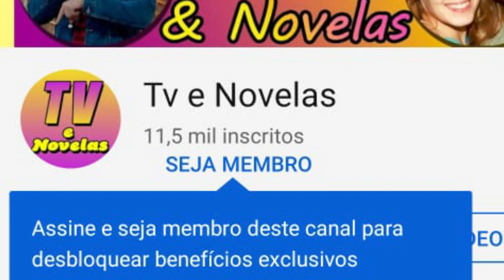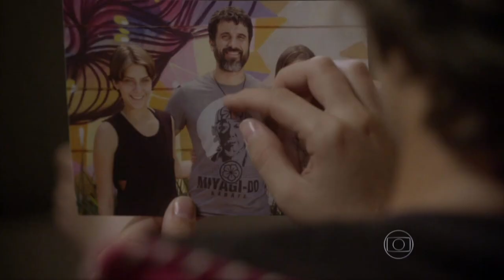Malhação Sonhos, 16/09 Quinta-Feira. Karina chama Lobão de pai, Gael assiste e fica destroçado!!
Seja membro deste canal e ganhe benefícios:
Malhação Sonhos 16/09
Quinta-feira

A gente vai ter um filho Gael sem pedir licença ele está crescendo aqui na minha barriga ..
Um filho seu...
Nosso diz ela, vc ainda acha que merece ficar preso??
Gael responde preciso sair daqui e merece esse presente que vc está me dando até deus está me dando...
Dandara diz que estava com medo de sua reação
A vida está me dando uma nova chance e eu não vou desperdiçar, perdi a ração e tenho que amadurecer...
Dandara diz fico tão feliz em ouvir isso...
Três filhos ninguém vai me tirar mais do sério...
Nem o Lobão...
Eles são interrompidos acabou a visita...
Dandara diz que eles vão dar essa notícia juntos...
Ele beija a barriga de Dandara e diz filhão...
Ela responde ou filhona...
Eu te amo te amo te amo
Dandara tem q sair...
Gael  rindo comemora a gravidez de Dandara e diz filha, e começa a gargalhar.
Karina olha sua janela e resolve ir
 visitar o apartamento até mora com Gael e Bianca, ela conversa com os bonsais e  Bete ouve quando a menina confessa sentir saudades do pai.
Ela rouba uma foto e Beth diz que viu ela nascer ajudou Gael cria lá e que ele é capaz de qualquer coisa por ela, Karina diz que ele não é pai dela e por isso sempre tratou Bianca diferente dela, Beth diz que Gael trocou as fraldas acordou todas as noites para ver se ela estava coberta...
Karina diz que se sente culpada e que não queria que nada disso tivesse acontecendo...
Bianca chega e diz finalmente vc voltou, só que tarde d+, papai tá preso, Karina diz que não  voltou e Bianca diz ué então quem e vc?
Achei que era minha irmã  teimosa briguenta e egoísta...
Karina responde essa é vc não eu...
Beth diz isso não era hora de brigar e sim de ficar unidas, Karina diz que Gael não é seu pai e Bianca não é mais sua irmã e vai embora...
Beth pede a nossa senhora que faça eles se entenderem...
Karina vê Pedro na rua e diz que quer que ele morra...
Pedro cai de skate e Karina se desespera...
Ele diz vc é um anjo, que saudade esquentadinha ele tenta beija lá ela empurra ele no chão e diz como sou idiota.
Beth conta que Karina roubou uma foto deles, e que escutou ela falar que amava Gael..
Lobão chega todo quebrado,fica sabendo que Gael continua preso,  o advogado chega e diz que precisa falar com ele  sobre essa palhaçada que ele aprontou...
Pedro convoca uma reunião...
E diz que tem um novo plano..
O advogado fiz que esse planinho ridículo dele atacar Gael , e que isso pode virar um problema grande...
E o que ele pretende fazer...
Lobão diz que quer Gael atrás das grades e que vai processar lo por tentativa de homicídio...
Karina escuta e diz meu pai vai conto preso?
Wallace quer saber de Gael e
Os alunos da academia de Gael são hostis com Wallace.
Bianca conta a Duca que Karina foi em casa, e que Beth viu ela levar uma foto deles...
E que o mais importante é ter alguém perto de Karina e por isso ele deve sim continuar indo a casa de Nat.
Pedro diz que se ele estiver a beira da morte Karina irá ir lhe ver...
O advogado diz que pediu a liberdade provisória, mais ele está sendo processado e vai responder um processo e ser condenado...
Que só se a vítima resolver falar a verdade e dizer que eles tinham uma rixa antiga e que de certa forma lobão provocou Gael ..
Karina diz vc vai fazer isso né?
Quem está quebrado sou eu nada justifica aquela agressão...
Karina diz faz isso por mim Lobão...
Lobão diz eu vou de provar que não sou o vilão dessa história...
Karina o abraça..
E ele diz que em troca apartir de  hoje ela o chame de pai...
Ela aceita...
O advogado diz que vai tomar todas as providências..
 Lucrécia recebe um telefonema, Edgard  chega e diz que Gael foi preso e Jade avisa que será de novo a Julieta..
Lucrécia avisa a Edgard e Jade que sua cirurgia foi marcada para daqui a um mês.
Ela acaba sendo grossa com Edgard...
Dandara conversa com stalonne sobre a gravidez e Nando escuta tudooo..ele diz que está vendo duas áreas e Dandara fica pasma e diz que ele é um monge mesmo...
João chega e escuta a conversa, descobre que Dandara está grávida e tem uma crise..
Lobão confessa a Nat que armou para brigar com Gael e apanhar.
Ele tenta beija lá sem. Sucesso..
João está paralisado chupando o dedo e Dandara liga para a psicóloga de João e diz que é uma emergência...
O quiosque na Aquazen está ficando pronto
 Nat  vai atrás de Duca e afirma que Lobão confessou que armou tudo e diz a Duca gosta dele, eles se beijam. Karina sente saudade de sua família e chora.
Dandara pede que João reaja, a doutora de João chega e diz sou a Olga...
Dandara e Nando ficam pasmos e Dandara diz que imaginava ele
João aparece e diz  conta da peça e Jade diz pode falar vc prefere a Bianca?
Ele diz que nunca escondeu que entrou na peça por conta da  lhe chame de pai na frente de Gael, todos ficam sem ação.